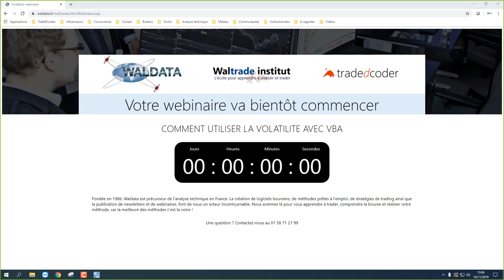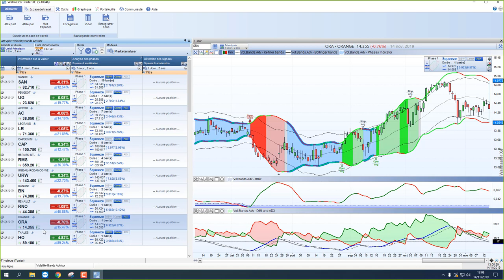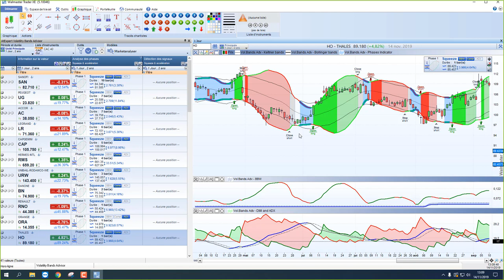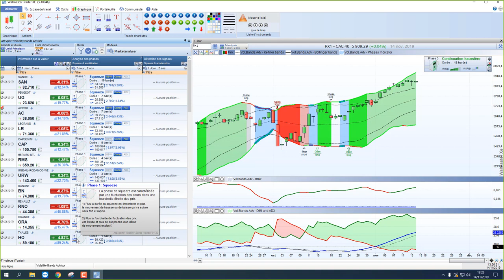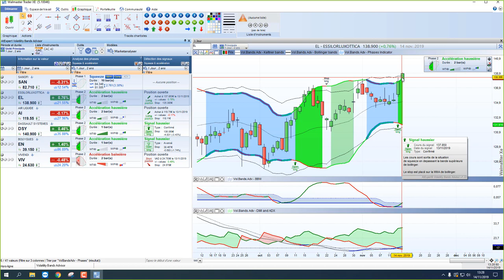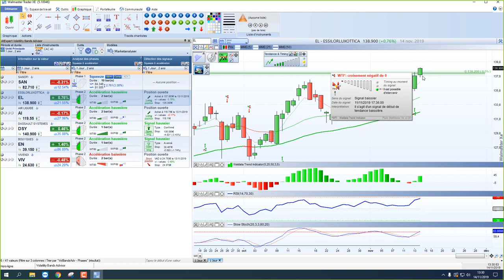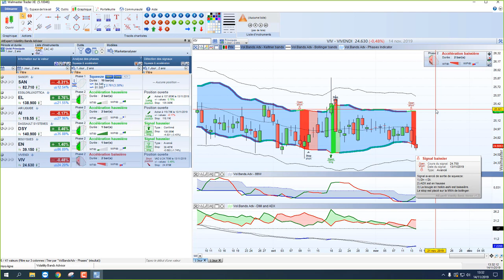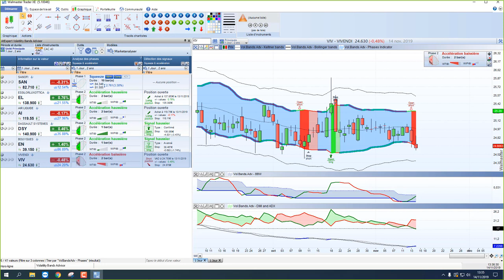Bourse et trading - Comment utiliser la volatilité avec VBA